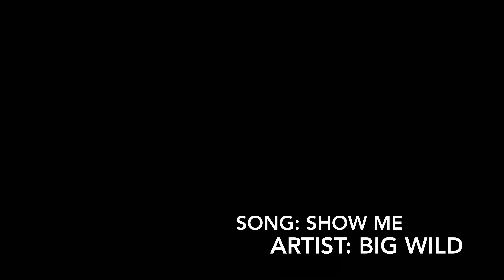Trail 53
Vlog